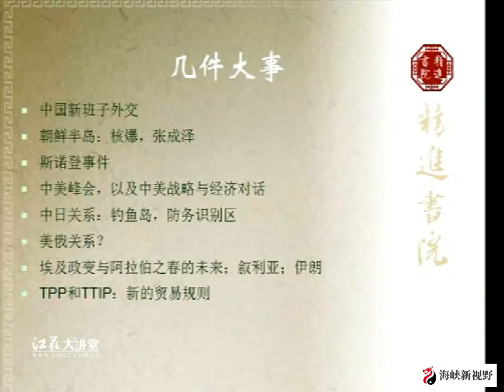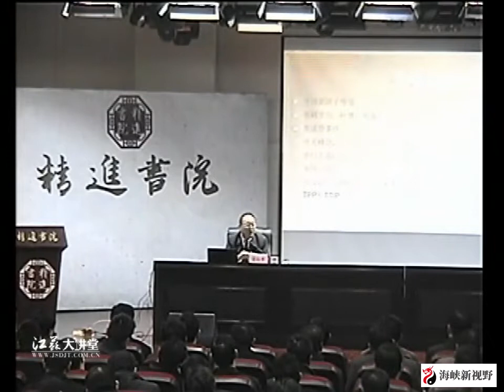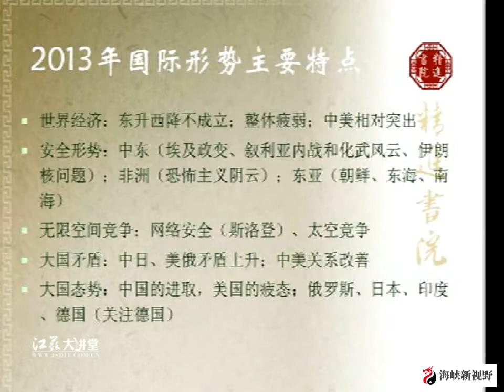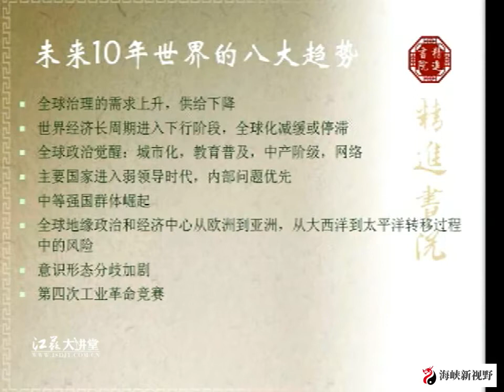2014.03.27 金灿荣 国际形式与中国外交 江苏大讲堂